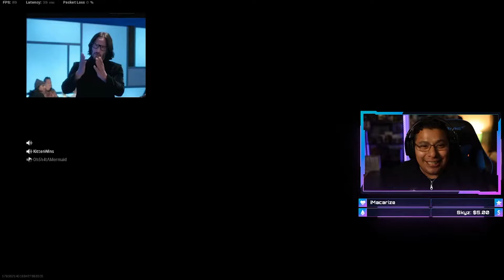We made AFFILIATE!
We got raided by Skyz and 900+ people. It was the push we needed to get to affiliate. This has renewed my energy and I plan to start posting more content to youtube and my social platforms. Thank you to everyone who has followed and supported me on this journey!